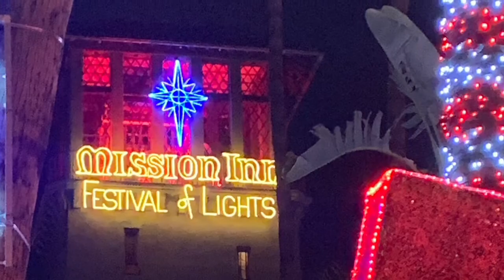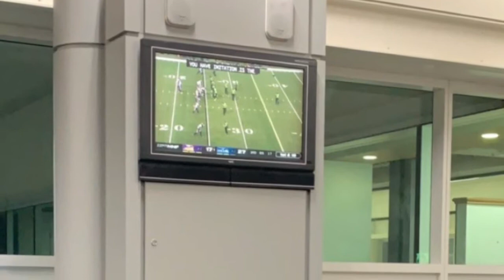Meeting My Real Dad for the First Time!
Welcome to Mia’s Dazzling Desires Vlog!

This episode will be about meeting my real dad for the very first time a few weeks before I turned 30 years old! I’ll take you on the journey growing up trying to find my father, how I found my father, our first phone call, our first meeting, and our week together. Never lose hope if you’re trying to find your birth parent! Enjoy the episode!

Turn those  notifications on and comment that there on and you could be the next notification shout out!

Mia Murray

Clatskanie, OR 97016

Artist: Velveteen

Artist: Middle and End

Artist: Violet Barber